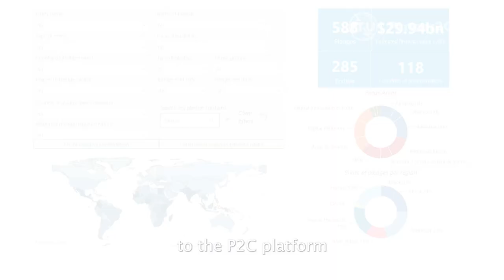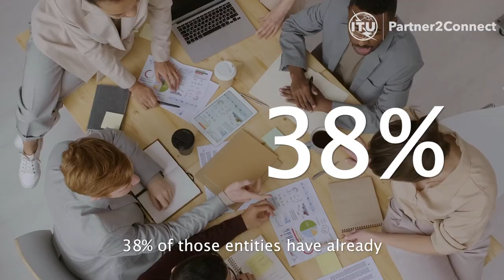Partner2Connect: Using the power of digital to accelerate progress and rescue the SDGs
The Partner2Connect Digital Coalition, launched in 2021 by ITU in collaboration with the UN Secretary-General's Envoy on Technology and the UN OHRLLS, is set to use the power of digital to accelerate progress towards the Sustainable Development Goals (SDGs) by mobilizing resources, partnerships and commitments for universal and meaningful connectivity in the hardest to connect communities in Least Developed Countries (LDCs), Landlocked Developing Countries (LLDCs) and Small Island Developing States (SIDS).

The opportunities for these countries remain largely untapped. Partner2Connect invites you to join our Coalition, to accelerate investments for universal and meaningful connectivity in these countries, and to make good on the promise to leave no one behind and no one offline.